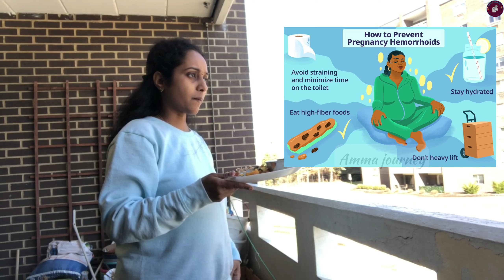🤰5th monthలో కొత్త problem వచ్చింది😫| pregnancy haemorrhoids | Ep-8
Hello 👋🏾 | Namaste 🙏

In this video, I shared “5th-month pregnancy updates and side effects, how did I overcome pregnancy haemorrhoids in natural methods, anomaly scan & safe foods during pregnancy etc “

I’m Sai Rajeswari. I'm a homeschooling parent, early learning educator, content writer, social media blogger, home chef, lifestyle blogger, Diy enthusiast, and SAHM.

Kids and adult-friendly recipes -

The information provided on this channel and in the video is for general purpose only based on my experiences and created by me ( Sai Rajeswari ). please don't consider it as professional advice. Thank you